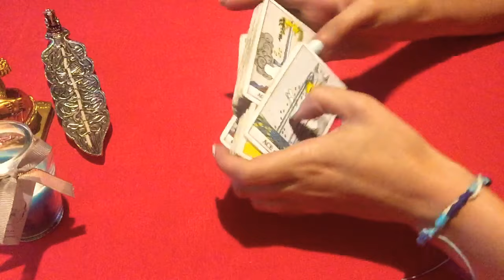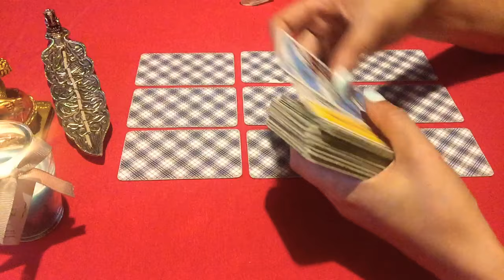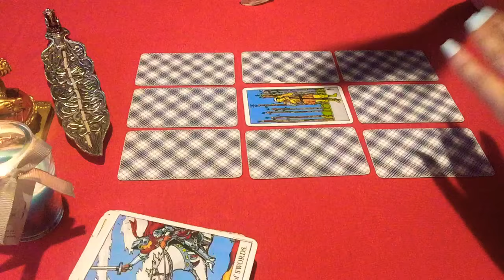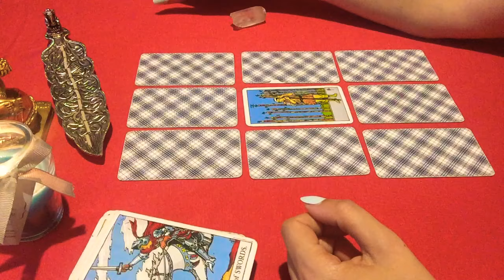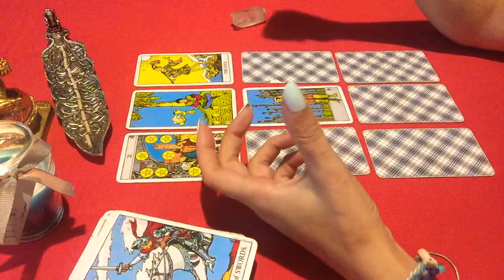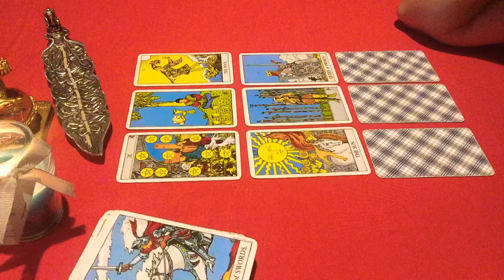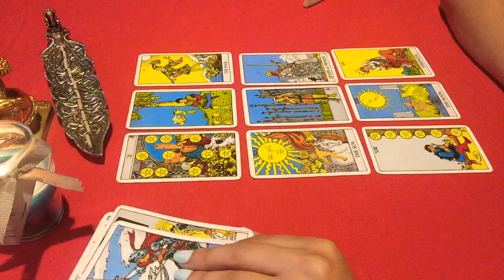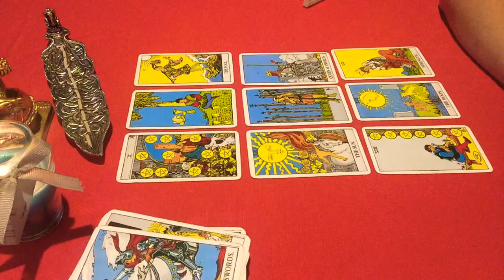Virgo ♍️ Sale el Sol 😎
Lectura mensual general para el signo de Virgo, mes de agosto.
Energías Tarot